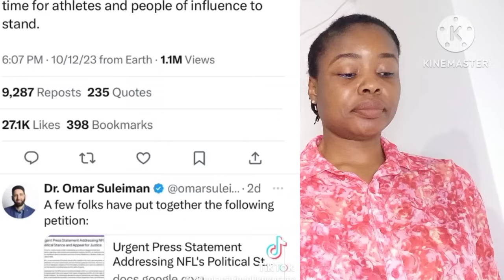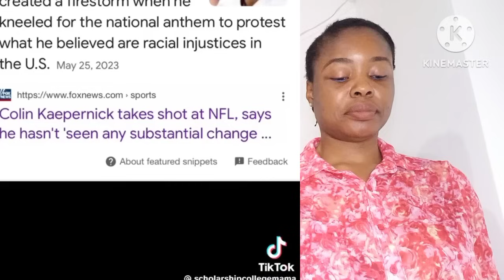NFL Are In FEAR And NERVOUS After Asking Players To Take A Knee |Jewish Lobby Paid For It